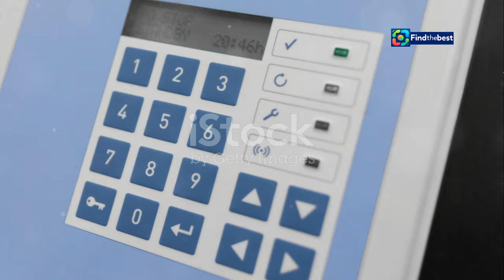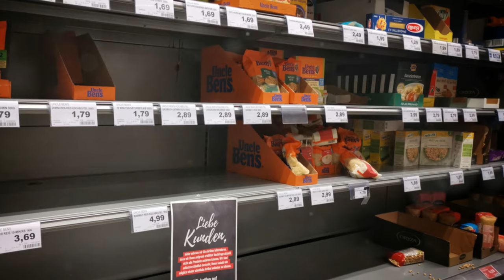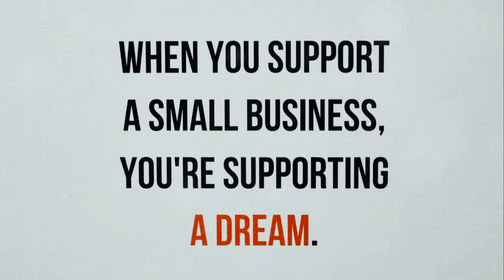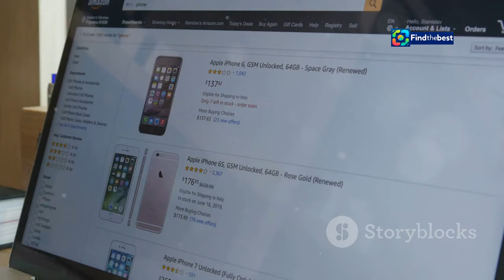"Comment Auchan, JouéClub et Amazon Promeuvent le Made in France en 2024 🇫🇷"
OUTLINE:
00:00:00 The Allure of "Made in France"
00:01:05 A Sea of Challenges for French Products
00:04:40 Championing French Shelves
00:07:31 Putting French Toys in Little Hands
00:08:45 A Global Platform for French Craftsmanship

**Category:**
People & Blogs

**Description in French (France):**
🎥 Bienvenue dans cette nouvelle vidéo ! Aujourd'hui, nous explorons comment des géants comme Auchan, JouéClub et Amazon mettent en lumière le **made in France** 🇫🇷. Quelles initiatives prennent-ils pour promouvoir des produits locaux et répondre aux attentes des consommateurs en matière de qualité et de durabilité ?

📈 Depuis 2021, Auchan s'engage à faire passer le made in France à 5 % de la valeur de ses achats de textiles. JouéClub, quant à lui, met en avant des jouets fabriqués en France, représentant 18 % de ses ventes ! 🎁 Et ne manquez pas Amazon qui a lancé une vitrine dédiée aux PME françaises. 🏪

🔍 Dans cette vidéo, nous allons discuter des défis et des opportunités que cela représente pour le secteur de la distribution. Comment concilier désir de consommation locale et contraintes budgétaires ? 💰

**English Title:**
"How Auchan, JouéClub, and Amazon Promote Made in France in 2024 🇫🇷"

**English Description:**
🎥 Welcome to this new video! Today, we explore how giants like Auchan, JouéClub, and Amazon are shining a spotlight on **Made in France** 🇫🇷. What initiatives are they taking to promote local products and meet consumer expectations for quality and sustainability?

📈 Since 2021, Auchan has committed to increasing the share of Made in France to 5% of its textile purchases. JouéClub, on the other hand, highlights toys made in France, representing 18% of its sales! 🎁 And don't miss Amazon, which has launched a showcase for French SMEs. 🏪

🔍 In this video, we will discuss the challenges and opportunities this presents for the retail sector. How can we balance the desire for local consumption with budget